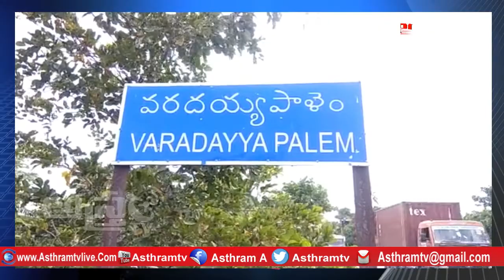తాగునీటి వసతి కల్పించినట్లు వన్ హ్యుమానిటీ కేర్ మేనేజింగ్ ట్రస్టీ ||Asthram tv News